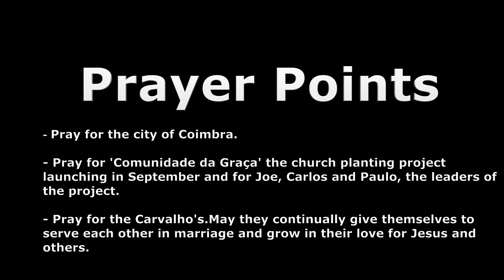Meet our New Missionaries; Paulo and Patrícia Carvalho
Meet Paulo and Patrícia Carvalho; they are some of our newest missionaries serving in Coimbra, Portugal.